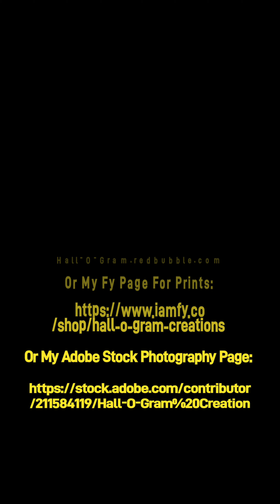Early 20th Century Americana: Part 43 , Ladies & Cars, ~Reimagined by AI, Random Reality